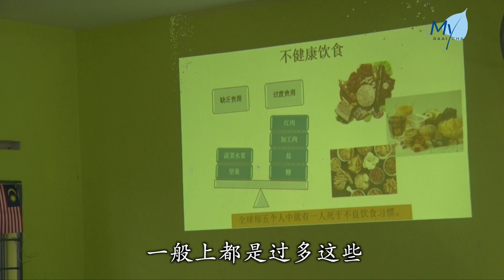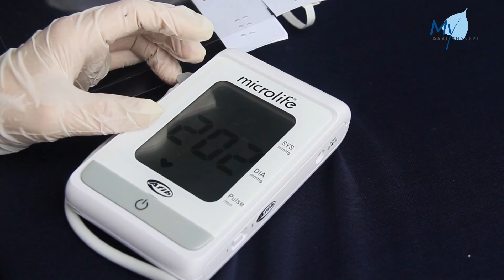【新闻】环保30周年庆，雪隆各社区慈济志工，邀约民众共襄盛举！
慈济环保志业已经来到了第30年，慈济志工在遵守防疫SOP的情况下，在各社区环保站举办了开放日，邀约民众共襄盛举。志工们各出奇招，准备一系列环保相关活动，其中包括素食教学、营养讲座、制作手工肥皂等等，希望能在社区带动环保风气。

侧标：慈济环保三十年 各社区喜迎民众参观

NS停顿环保装饰

VO：
慈济环保深耕30年，雪隆慈济志工在各社区环保站举办开放日，向民众宣导环保。

/*SUPER:
清净在源头//
爱心化清流 清流绕全球//

Teoh Hui Xin
/*SUPER:
志工 戴慧馨//
行动管制令之后呢//
就是想说很久没有办一个活动//
然后让这些志工们一起团聚//
那就办了这个活动//
同时间也要去接引新的会员大德//

VO：
现场周边活动，鼓励民众一同落实环保生活化。

Tan Wee Loo
/*SUPER:
慈济志工 陈薇茹//
为什么我们要做这个//
手工环保肥皂呢//
就是希望可以减少这个污染//

Chan Yan Jun
/*SUPER:
民众 陈妍君//
我们平时炒了油之后就倒掉//
就很浪费//
而且油是不能再循环的//

VO:
提倡素食环保，要如何吃得健康，专业人士现身说法。

Lin Eng Yan
/*SUPER:
饮食治疗师 凌咏芸//
现在的人饮食不平衡//
一般上都是过多这些//
红肉 加工肉 盐 糖//
反而是缺少蔬菜水果和坚果//

VO：
为了照顾年长环保志工，人医会医师贴心为他们做健康检查。

Lim Liat Woi
/*SUPER:
人医会志工 林烈伟//
大多数志工的//
健康体状都还蛮不错//

Tan Pei Chin
/*SUPER:
人医会志工 陈佩君//
乐龄人士怎样都好//
虽然他们没有做工//
可是需要出来参加一些活动//

NS 停顿倒竹筒

VO：
清脆悦耳的铜板声，背后是众人汇聚的爱心，其中丹尼尔曾获得慈济补助，如今翻转手心成为布施者。

Alvin Daniel
/*SUPER:
民众 丹尼尔//
有时候我会告诉我朋友//
问他们要不要捐一点//
因为这些钱都是要//
帮那些比较需要帮助的人//

VO：
做好事需要大家一起来，环保站除了减轻地球负担之余，也在社区发挥影响力，带动更多人一同身体力行。

/*REPORT:
吉隆坡 报导//
杨文辉 黄钜程 陈应渠 苏裕发//